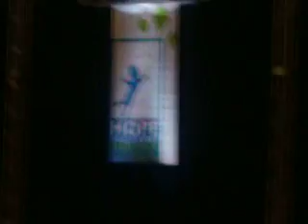THON 2008 - Angels Among Us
THON dancers sing & dance